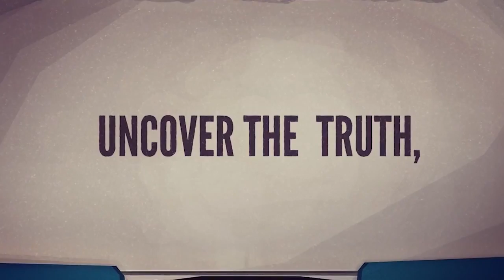Jenny LeClue - Teaser Trailer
Check out the teaser trailer for Jenny LeClue.